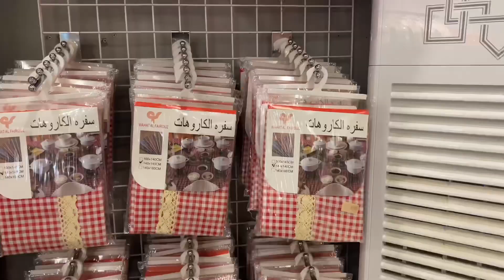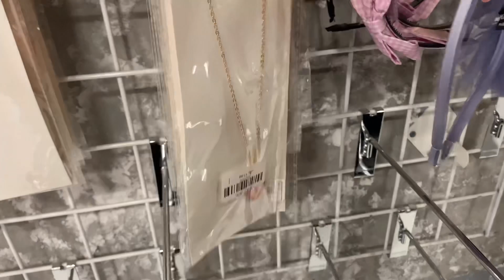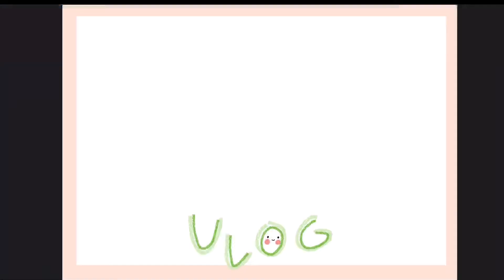Volunteering with SRCA | Coffee date | Strawberry farm in Saudi Arabia 🍓🦆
In this video y’all going to see a few clips of volunteering in Almasjed alharam with Saudi Red crescent Authority at 26 Mar ,and more few clips from a coffee called LASTORIA at Mecca I’ll but it’s location below, then I went to strawberry farm at al taif city with my family and we made a lot of special memories there.